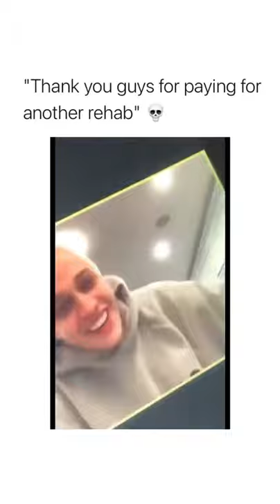Pete Davidson ended a college zoom lecture like this and I cant stop laughing | shorts